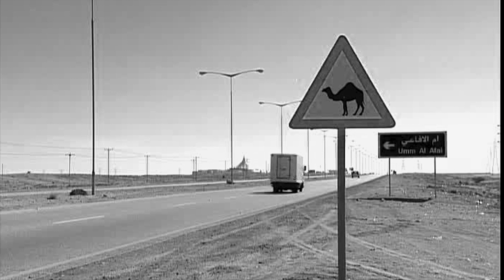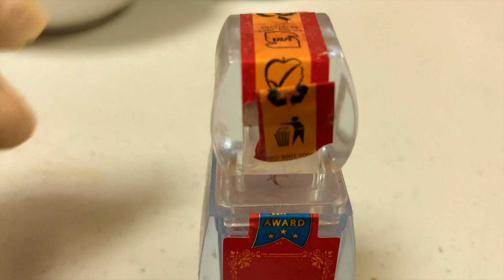CAMEL STEW (HASA ALJAMAL)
my take on a classic arabic stew of camel and fused with veggie and seasoning traditionally used in nilagang baka.